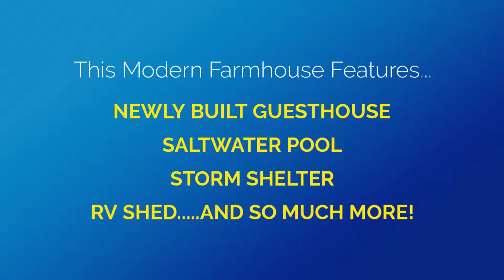HOTW 3 12 19 1080p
Fantastic Find! True Modern Farmhouse with Guest House in highly desirable Punkin Hollow area on 5 acres! Country setting only 5 minutes from town. Property features heated saltwater pool, large garden area, storm shelter, 36x19 enclosed RV shed and 1 acre fenced area for horses! Main house is around 3000 sqft, 4BRs, 2.5BA, large open living space with 22 x 19 sunroom-all completely and beautifully updated! Privacy for all bedrooms located on second level. Guest house completed in 2018 is 1120 feet, 2BR/1.5BA. The perfect mother-in-law or guest house set up that is so hard to find! Take the attached 3-D Matterport tour to see this great home!